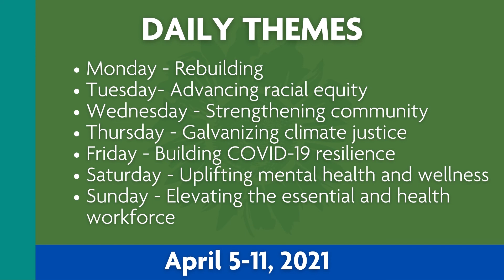Public Health Week - a presentation to the Board of County Commissioners 4.1.21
Johnson County Department of Health and Environment Director Dr. Sanmi Areola talks about this year's National Public Health Week campaign.